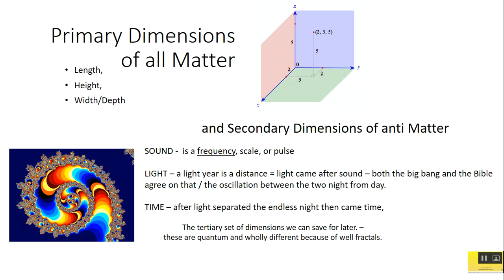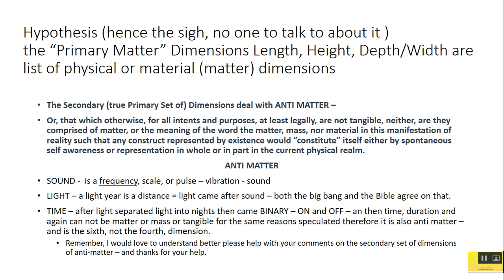Anti Matter dimension identified - HPN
You should probably already know the primary set of the first three dimensions regarding matter

Length, Height, Width

But what about the next set or Secondary set of dimensions which only deal with ANTI MATTER - ever wondered what the first six dimensions are and why they are in the order they are in - and yes they are reversed. . . I'll show you HPN - comments welcomed oh and btw:   please and thank you - that is what P&q really stand for not pints and quarts but the phonetic lessons of "minding your p's (please) and q's (thank q's)  to remember to be gracious and respectful - that is the honest southern truth